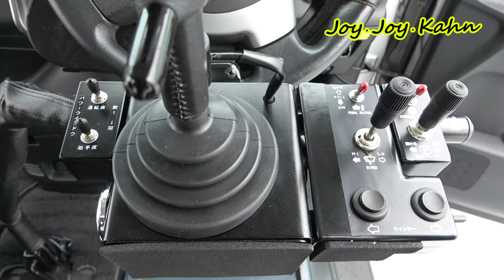【ジョイカー（ジョイスティック・カー）】＃4 ジョイスティック操作部（かーん仕様）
●ジョイスティック・カーは、ジョイスティックで「ハンドル・アクセル・ブレーキ」の操作ができる運転補助装置つき自動車のこと。
●ジョイスティック・カーを搬入させてもらい、警察官2人を乗せて、運転免許試験場にて運転免許を取得（2013年8月12日）。
●ジョイスティック運転補助装置は、ニッシン自動車工業社製（現在、株式会社ミクニ ライフ＆オート）。日本製。
●車体は走行距離4万キロの中古車。カーローン完済(201904)。走行距離約14万キロ（行距離（2020年11月時点）。

●免許証の色（ブルー）
＊2016月8月：指定横断等禁止違反（Ｕターン禁止標識のある交差点でＵターン）国道41号線 愛知県小牧市。
＊2020年2月：指定速度違反（速度超過）上信越自動車道の太郎山トンネル内 長野県上田市。
＊人身事故、無し。

*株式会社ミクニ ライフ＆オート（ジョイスティック運転装置）：